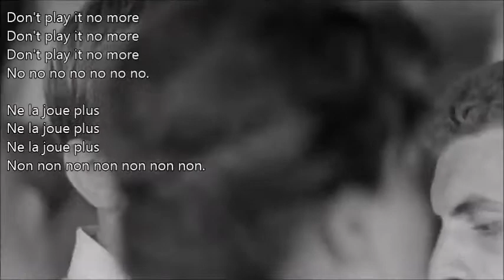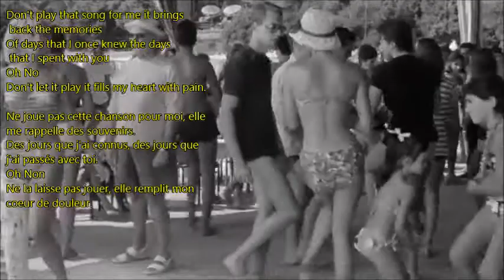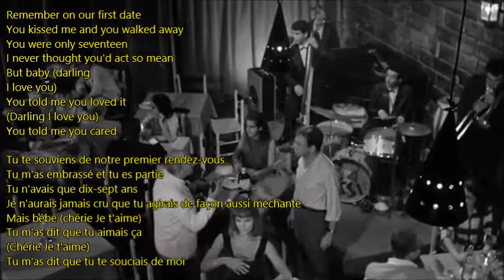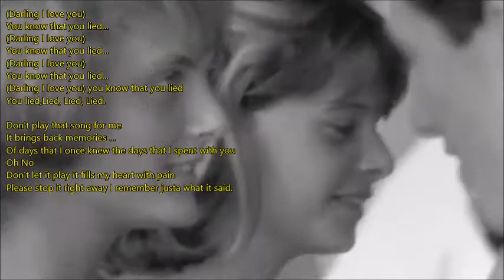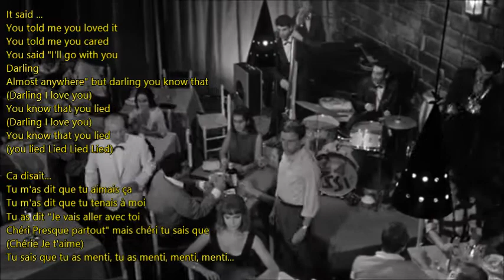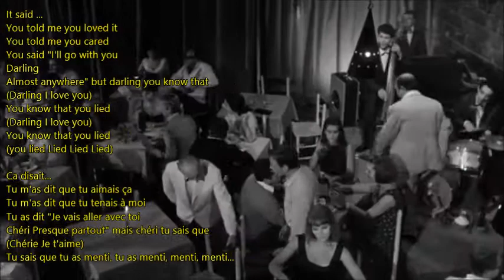Adriano Celentano - Don't play that song (Luis Cover)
Don't Play that Song (Ne joue pas cette chanson)
 Original Ben E-King (1962) Cover Adriano Celentano (1978)

Cover & Mix Luis,  Sept. 2021  Traduction Française
Je ne possède aucun droits sur cette musique & vidéo